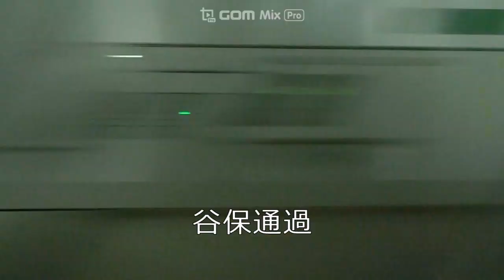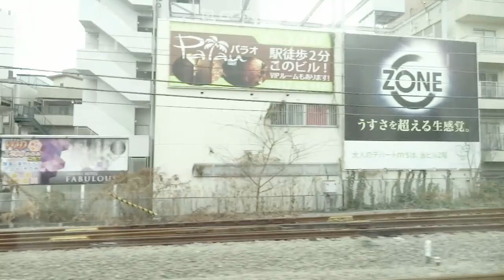電撃ネットワーク？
ＪＲ東日本　南武線　【快速】　府中本町⇒立川